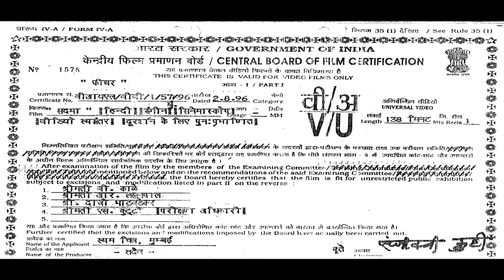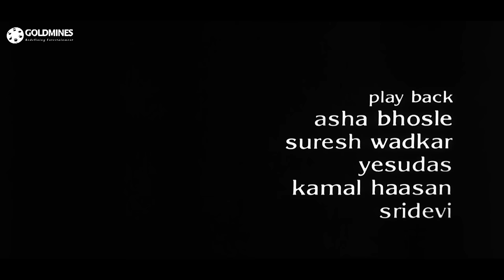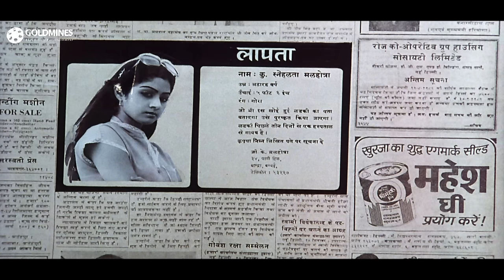श्रीदेवी और कमल हासन की सुपरहिट रोमांटिक बॉलीवुड फिल्म - सदमा (HD) | गुलशन ग्रोवर, सिल्क स्मिता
A head injury causes a woman to regresses to childhood. Lost and confused, she is eventually befriended by a school teacher.

Movie:- Sadma (1983) | सदमा
Starcast:- Kamal Haasan, Sridevi, Gulshan Grover, Silk Smitha, Paintal
Produced by:- Raj N. Sippy, Romu N. Sippy